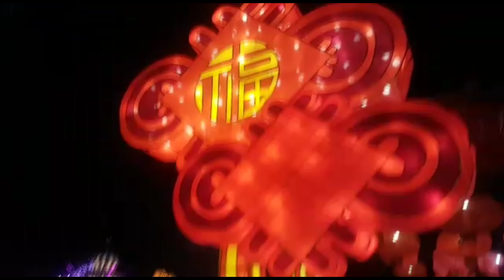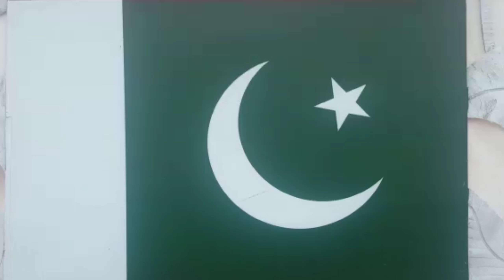The lights Festival 2018 in Karachi,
Fascinating China Pakistan Lantern Festival at Benazir Park Karachi